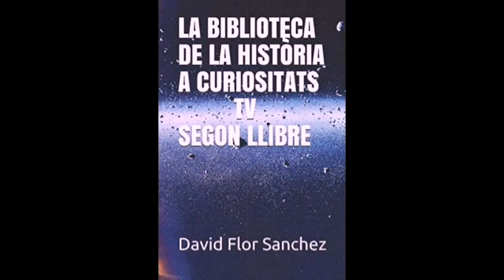La sacerdotessa de Nasca